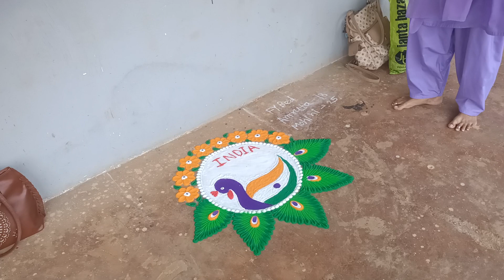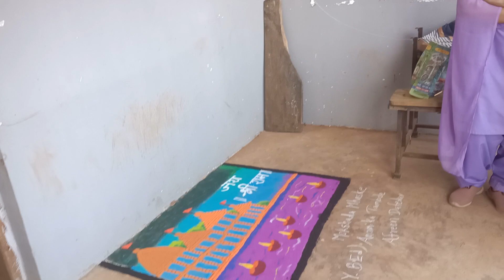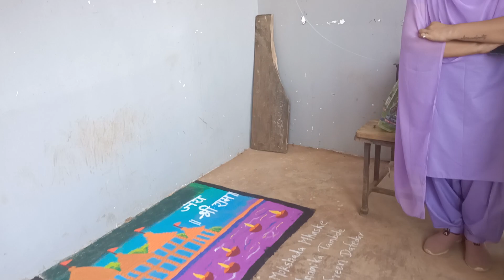Senior College of Education Bharne Ragoli Compatition28/01/2024#viral Ragoli👉🌎👈